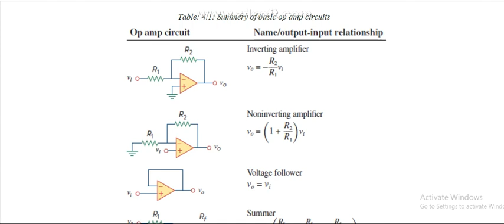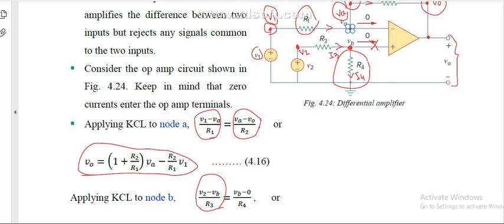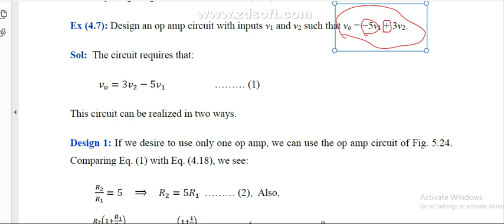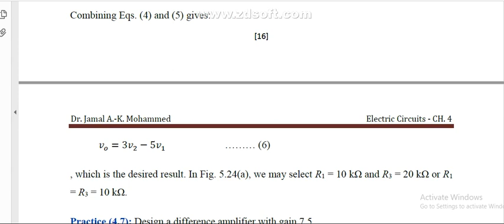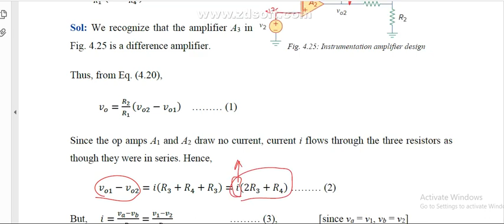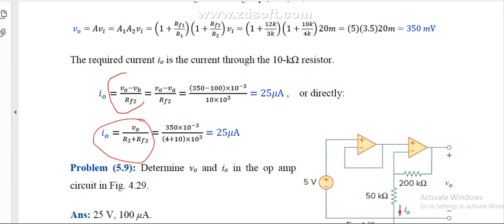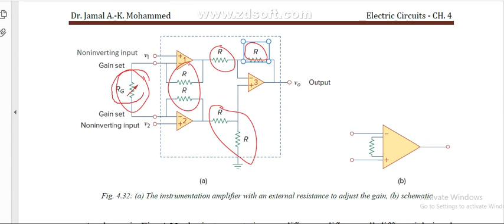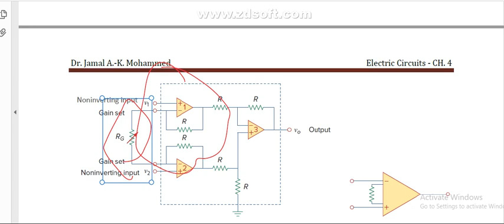12th Lecture, Electric Circuits, 3-3-2021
CH. 4: Operational Amplifiers (Continue)
4.7 Difference Amplifier
4.8 Cascaded Op Amp Circuits
4.9 Instrumentation Amplifiers